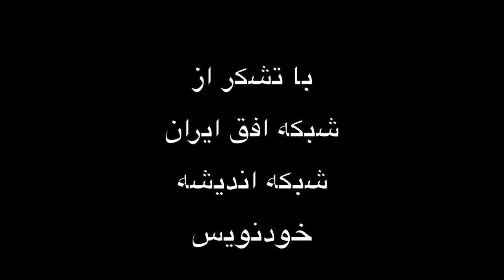برنامه نخست آبانگان- بخش اول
آبانگان برنامه‌ای است هفتگی که به بررسی خشک‌سالی و  راه‌های استفاده بهینه از منابع آب می‌پردازد.